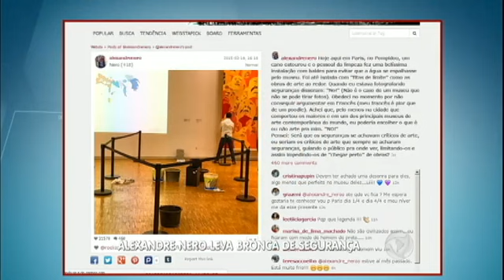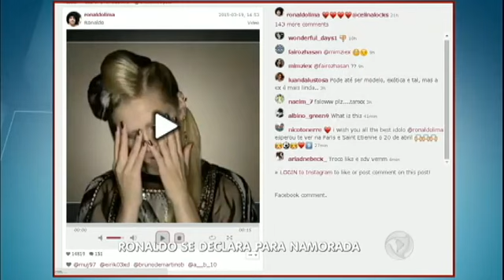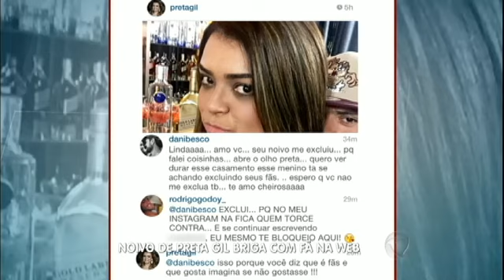HDV: Deborah Secco "tira" namorado de outra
Alexandre Nero leva bronca de segurança em Paris, Wagner Moura canta "I Will Survive", Ronaldo Fenomemo se declara pra namorada. Tudo isso e muito mais sobre os famosos na Hora Da Venenosa com Fabíola Reipert.